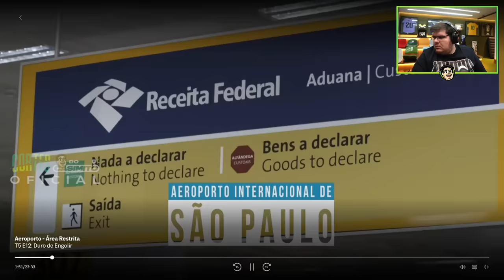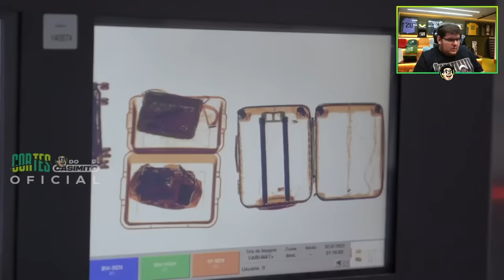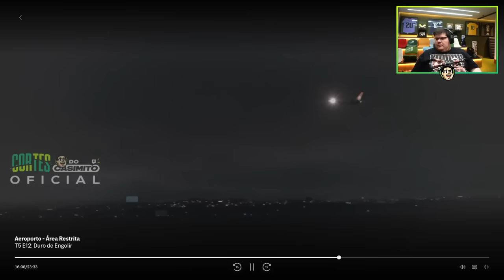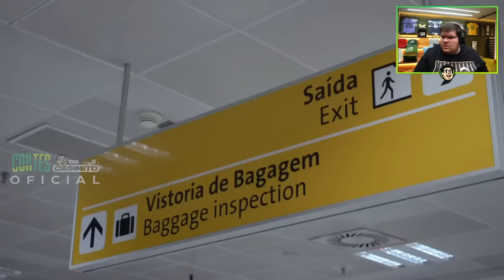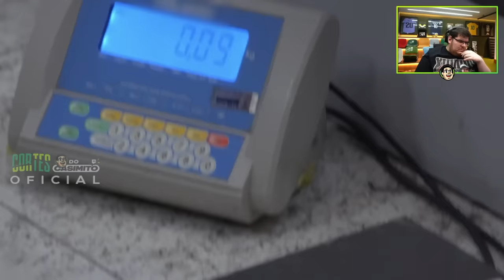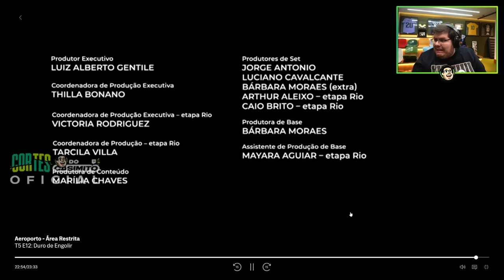CASIMIRO REAGE: AEROPORTO - DURO DE ENGOLIR | Cortes do Casimito